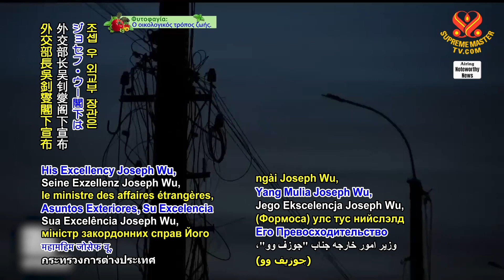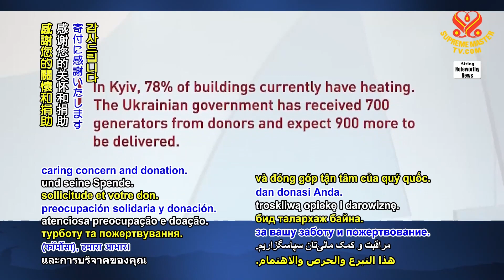1941 NWN 1 Taiwan, also known as Formosa, pledges support to Ukraine Ureign 1080p